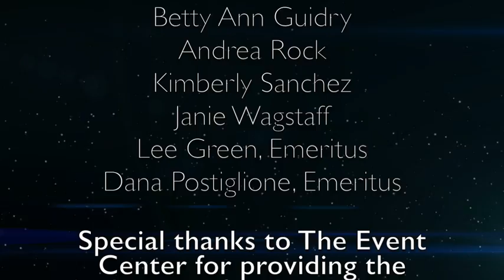Mike S Adams: Mar 7 2017-ICON Lecture Series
"HOW US CAMPUSES INCUBATE AND ENFORCE CULTURAL MARXISM"
The inaugural event for the 2017 Icon Lecture Series season. This event dovetails with an event from the prior evening hosted at UNC-Chapel Hill.

Mike Adams, PhD., Criminology Professor at University of North Carolina-Wilmington